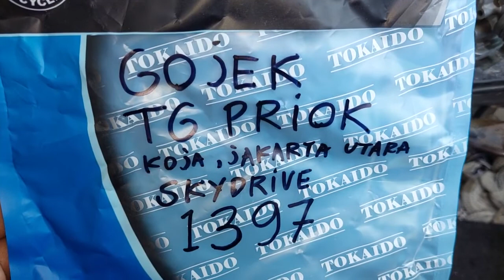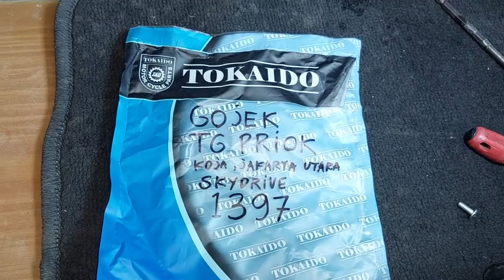1397.KARBURATOR SKYDRIVE BASIC KARBURATOR SPIN TESTED GOJEK TANJUNG PRIOK KOJA JAKARTA UTARA